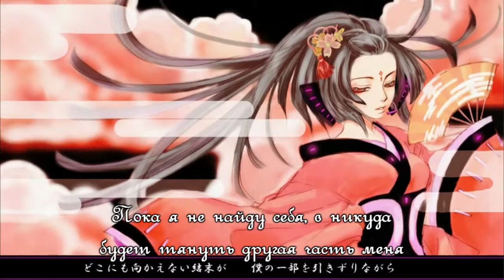VY1 MIZKI - Escaped into A Picture Book, And Then (rus sub)